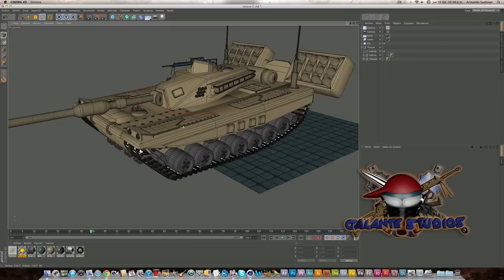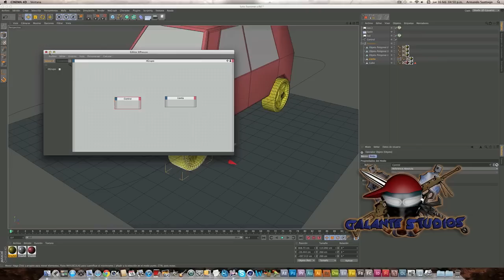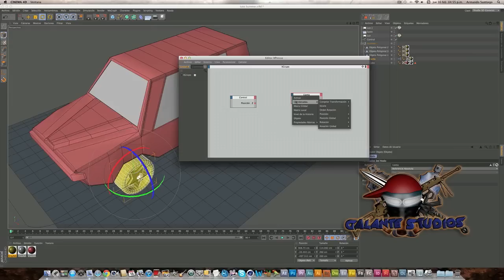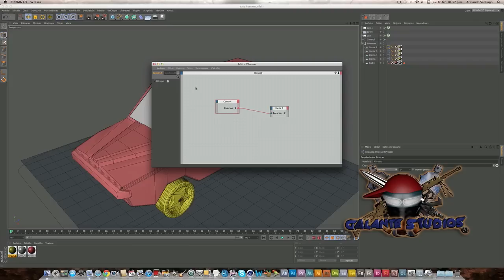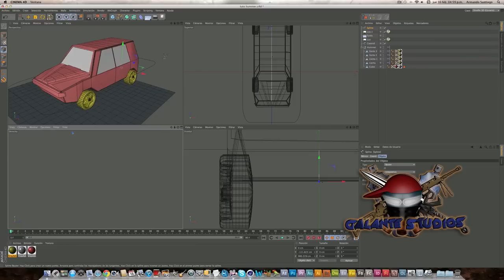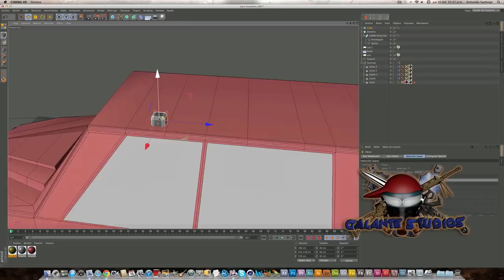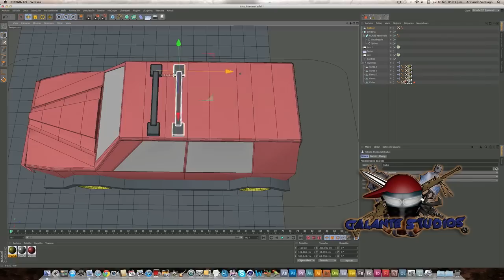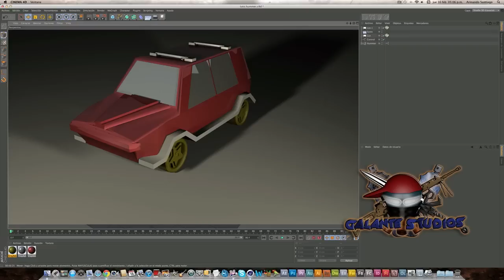Tutorial Hummer 2da parte Xpresso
Aprenderás a usar la etiqueta Xpresso de cinema 4D...

Diseños de Motion Graphics con Mac
τσdσs lσs Dεяεcнσs яεsεяvαdσs.
©Armando Santiago®

Skype:
variedadparatupc.blog

Skype: armandotheroyalty